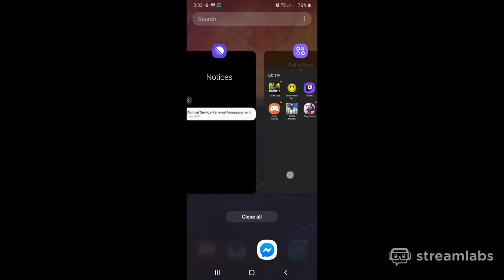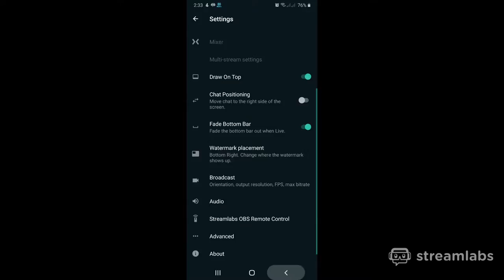Gangstar Vegas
Roll up on a dangerous new trip through the City of Sin in the latest episode of the acclaimed open-world action series!

WELCOME TO OUTRAGEOUS VEGAS
 Play as a mixed martial arts fighter in a BLOCKBUSTER STORY MODE
 Make your way through 80 ACTION-PACKED MISSIONS
 Team up with the wildest characters to take over the city

This game is packed with so many cool features that we recommend installing it through iTunes. It will require less of the available storage on your device!

Supports Game Controllers made for iPhone iPad and iPod touch. Game Controller support requires iOS 7 or later and is compatible with iPhone 5 iPhone 5s iPhone 5c iPad 2 or later and iPod touch (5th generation).

Certain apps allow you to purchase virtual items within the app and may contain third party advertisements that may redirect you to a third party site.

Gangstar Vegs iphone gameplay Spirit drive
gangstar vegas android gameplay
gangstar vegas RAMONA
iphone top game
Open world game for iphone ipad / android
Gangstar Vegas Android iPad iPhone